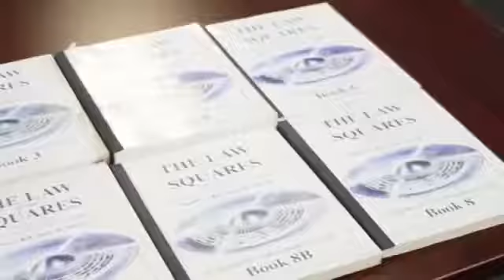The Future of Energy • The Searl Effect Generator SEG Low